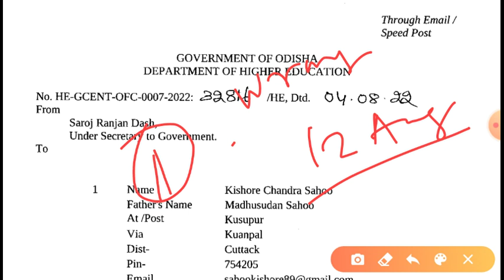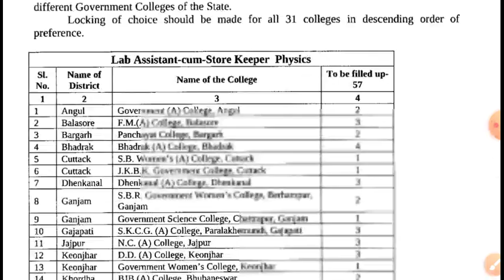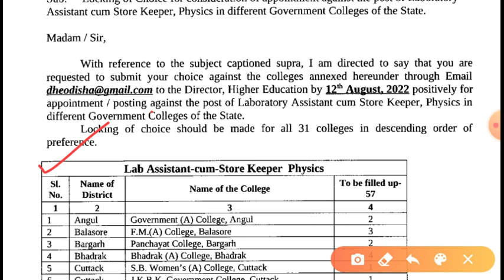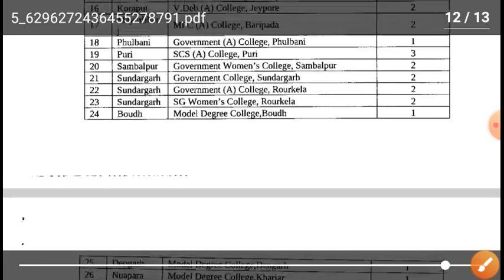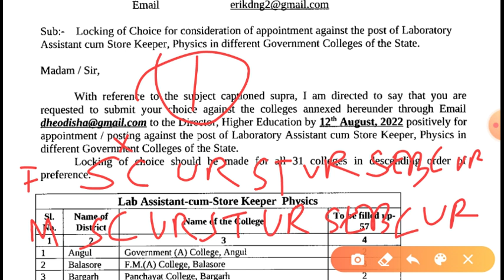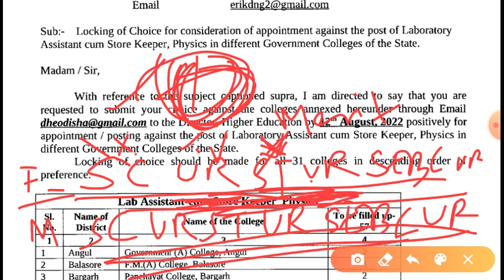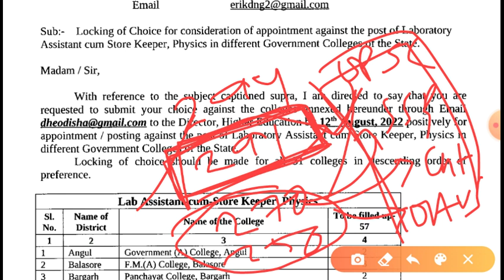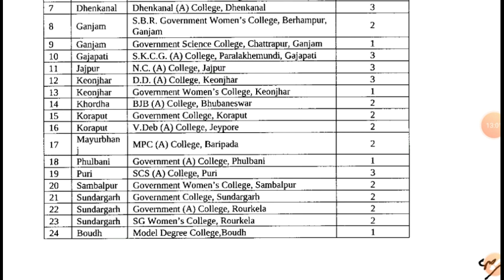Lab Asst cum Storekeeper | Right Way To Send Reply Mail To DHE for CHOICE LOCKING